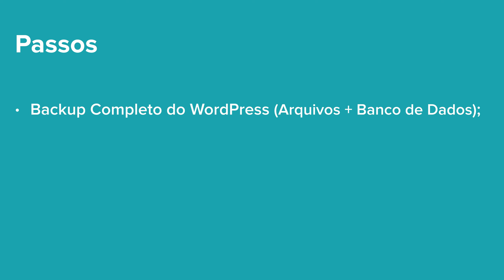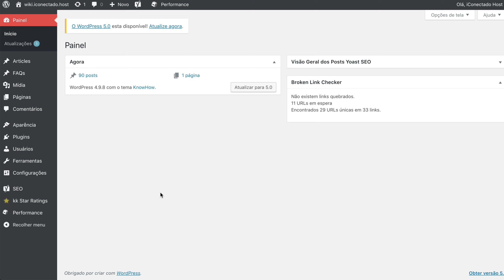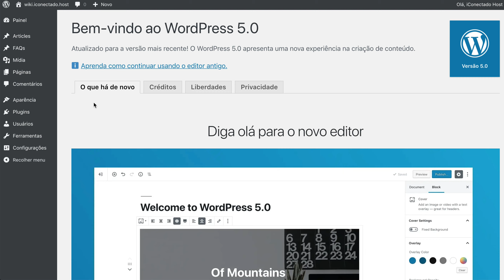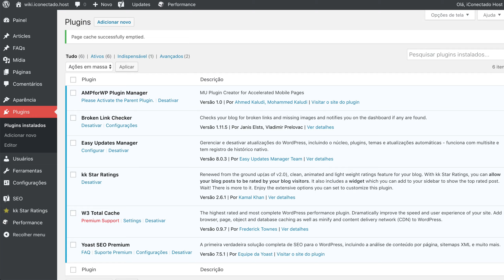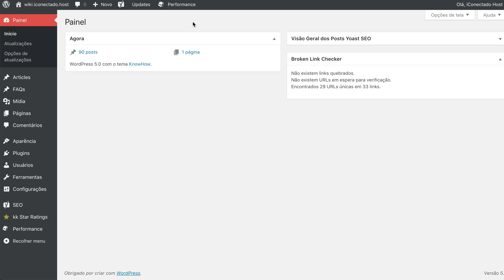Como ATUALIZAR o WORDPRESS (Forma SEGURA)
Este mesmo passo pode ser usado nas novas versões 5 e 6 do WordPress.

A versão do sistema trás um novo editor de posts e diversas correções de bugs e atualizações de segurança.

Vídeos Citados